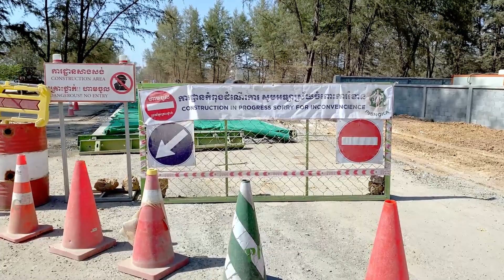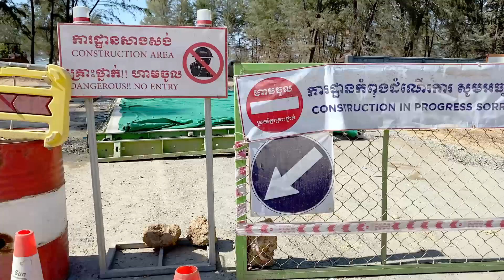Just Another Working Day (remastered)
This video was filmed in 14, Mithona Str., Ochheuteal Beach Path, Sihanoukville, Cambodia on February 12, 2020. There are road revamp works in progress.